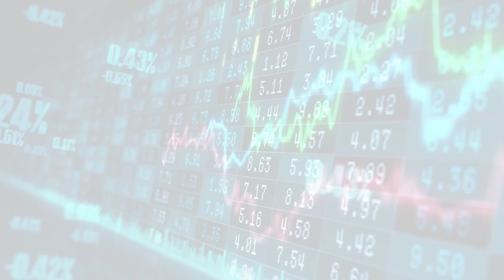MarketWatchLists: SpecialityRetail Update for Monday, October 30, 2023, 17:05 EST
About:
MarketWatchLists is a service provided by Praefidi.